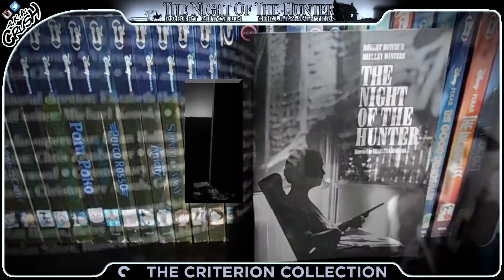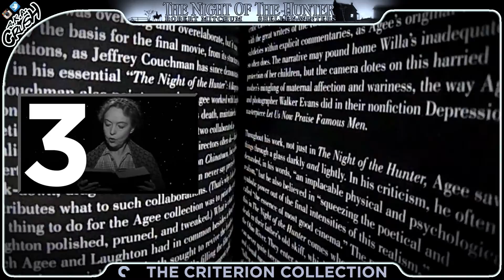The Night of the Hunter (1955) The Criterion Collection Blu-ray Digipack | Showcasing / Unboxing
[SHOWCASING]
The Night of the Hunter (1955)
Blu-ray Digipak / Digipack
Film Origin: United States
Base on the Novel: The Night of the Hunter by Davis Grubb

[SPECIFICATIONS]
Audio English: LPCM Mono (48kHz, 24-bit)
Subtitles: English SDH
Discs: Blu-ray Two-disc set (2 Blu-rays)
Packaging: Slipcover in original pressing - DigiPack
Playback: Region A (locked)
Run Time: 92 minutes

[STARRING]
Robert Mitchum
Shelley Winters
Lillian Gish
Billy Chapin

[DIRECTED BY]
Charles Laughton

[PRODUCED BY]
Paul Gregory

[SCREENLAY BY]
James Agee
Charles Laughton

Walter Schumann

[CINEMATOGRAPHY]
Stanley Cortez

[EDITED BY]
Robert Golden

[SPECIAL FEATURES]
00:16

PLUS:
A booklet featuring an essay by critics Terrence Rafferty and Michael Sragow.

[DISTRIBUTED BY]
UNITED ARTIST

The Criterion Collection, a continuing series of important classic and contemporary films, present The Night of the Hunter